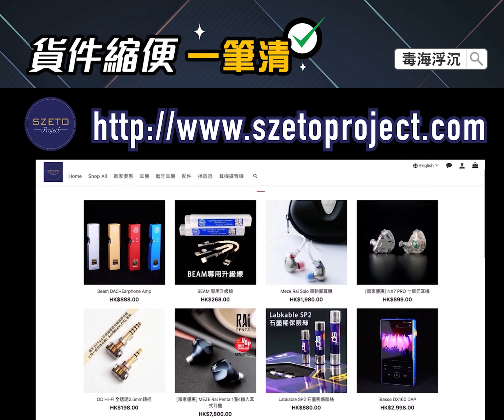[毒海浮沉]貨辦縮便一筆清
農曆新年之前其實訂咗好多貨辦，但種種原因都寄唔到落嚟，早幾日先至全部到晒，一次過開箱，嗰種感覺真係好似清縮便一樣，當中有唔少好嘢，之後再重點介紹。